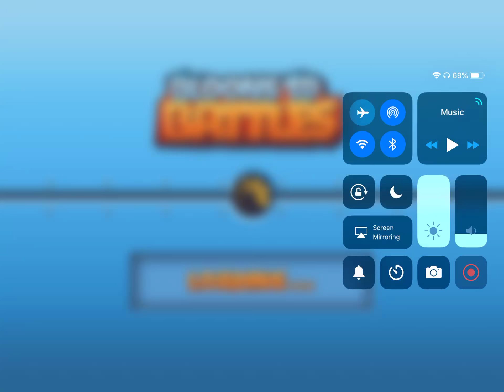Still got it in me! | BTD Battles